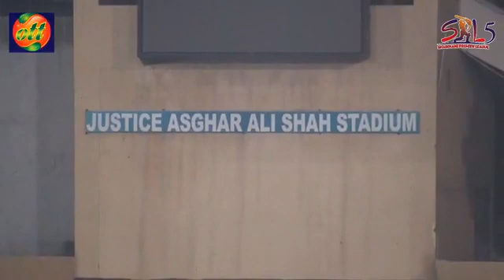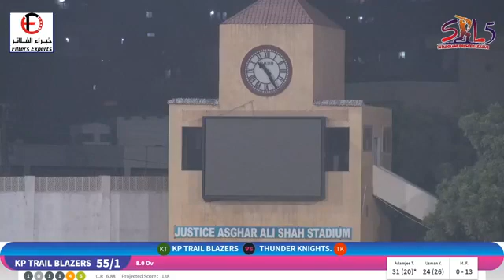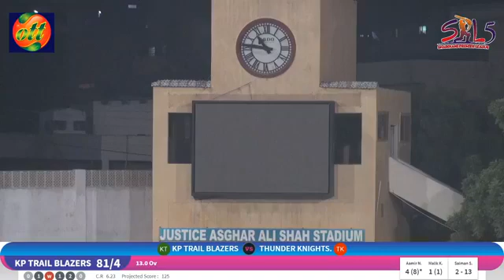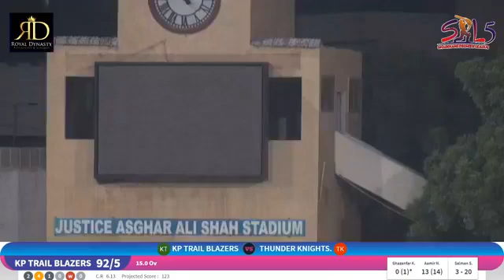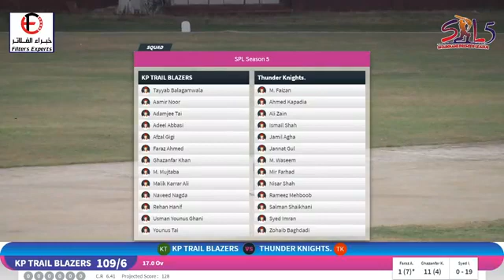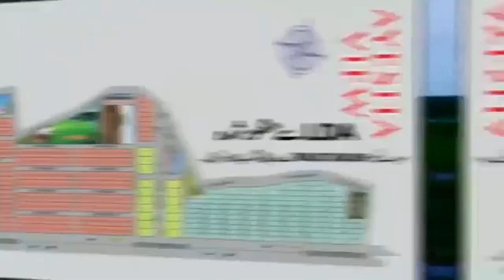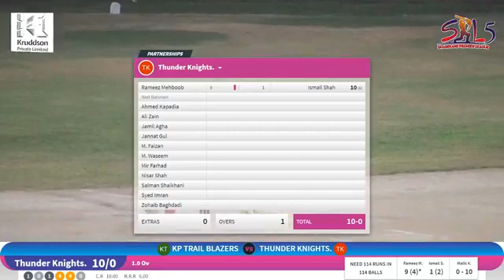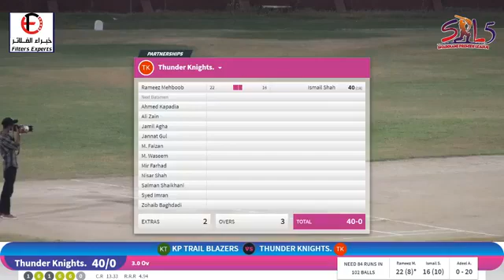SPL Season 5 - Match No 10 - Thunder Kinght vs Trail Blazers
Thunder Kinght vs Trail Blazers